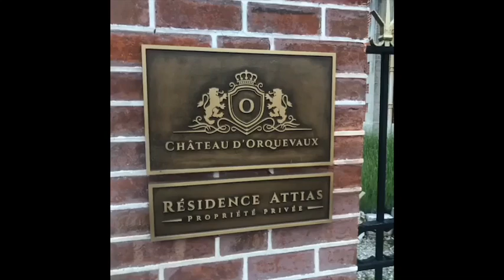AMAZING EXPERIENCE - ART RESIDENCE AT CHATEAU ORQUEVAUX, FRANCE | JUNE 2019| ARTIST PATRICIA BELTRAN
During two weeks of my art residence at the Chateau Orquevaux - Ardenne, France,  I was able to capture the beauty of the surroundings and creating some memorable art pieces.
It was an amazing experience as an artist. Enjoy the video!